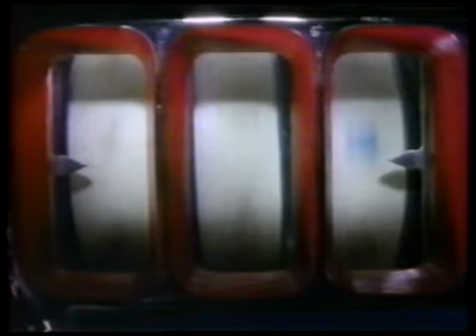Canadian commercial - Colombian Coffee